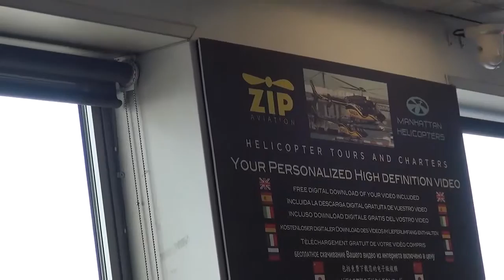10 31 15 1 KOCH MH